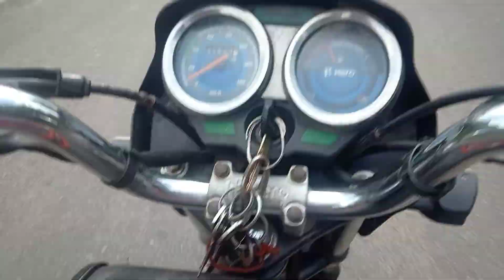village beautiful place Tamil Nadu